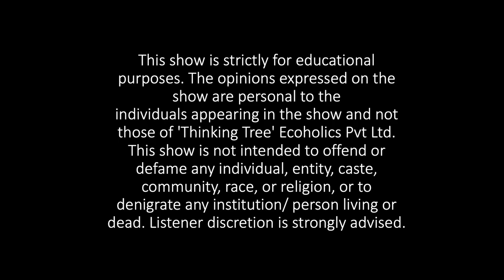How India Can Improve Its Economy and Earn Better | Dr Govind Bhattacharjee | Ecoholics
How India Can Improve Its Economy and Earn Better Explained by Dr Govind Bhattacharjee on Ecoholics

Dr Govind Bhattacharjee,
Professor at the Indian Institute of Public Administration,
Who retired as Director General from the Office of the
Comptroller and Auditor General of India, New Delhi, in 2018.
He has been a civil servant for more than three decades
with many important positions and assignments both in India and abroad
He is a prolific writer on a wide variety of subjects
ranging from economics and public policy to popular science.